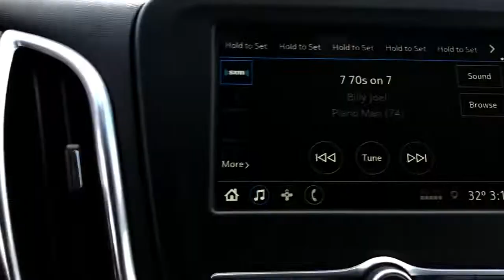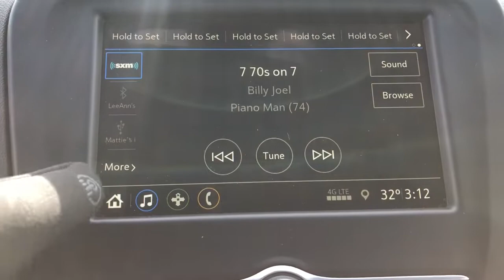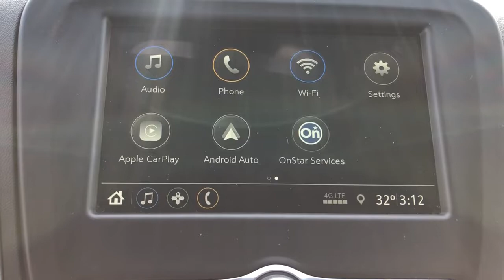2019 Chevrolet Equinox Midland, Freeland, Sanford, Bay City, Beaverton, MI 20274310T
Cajun Red Tintcoat Used 2019 Chevrolet Equinox available in Midland, Michigan at Garber Chevrolet Midland. Servicing the Freeland, Sanford, Bay City, Beaverton, MI area.

Confidence & Convenience Package, (0 P) Cajun Red Tintcoat, Active aero shutters, Air bagsdual-stagefrontaldriver and right front passenger with Passenger Sensing Systemthorax side-impactseat mounteddriver and right front passengerroof-railside front and rear outboard seating positions (Always use seat belts and child restraints. Children are safer when properly secured in a rear seat in the appropriate child restraint. See the Owners Manual for more information.), AIR CONDITIONINGDUAL-ZONE AUTOMATIC CLIMATE CONTROLwith individual climate settings for driver and right-front passenger, Air conditioningsemi-automaticsingle-zone, All-wheel drive, Antennaroof-mounted (Black.), Assist handledriver, Assist handlefront passenger, Assist handlesrear outboard, Audio system feature6-speaker system, AUDIO SYSTEMCHEVROLET INFOTAINMENT 3 SYSTEM7 DIAGONAL COLOR TOUCHSCREENAM/FM STEREO.Additional features for compatible phones include: Bluetooth audio streaming for 2 active devicesvoice command pass-through to phoneApple CarPlay and Android Auto capable. (STD), Audio systemChevrolet Infotainment 3 system7 diagonal color touchscreenAM/FM stereo. Additional features for compatible phones include: Bluetooth audio streaming for 2 active devicesvoice command pass-through to phoneApple CarPlay and Android Auto capable., AXLE3.87 FINAL DRIVE RATIO, Axle3.87 final drive ratio (AWD only.), Bluetooth for phone personal cell phone connectivity to vehicle audio system (Go to find out which phones are compatible with the vehicle.), Brake lininghigh-performancenoise and dust performance, Brakeelectronic parking, Brakes4-wheel antilock4-wheel disc 16 front and rear, CAJUN RED TINTCOAT, Chevrolet 4G LTE and available built-in Wi-Fi hotspot offers a fast and reliable Internet connection for up to 7 devices; includes data trial for 1 month or 3GB (whichever comes first) (Available Wi-Fi requires compatible mobile deviceactive OnStar service and data plan. Data plans provided by AT&T. Visit onstar.com for details and system limitations.), Chevrolet Connected Access with such asVehicle DiagnosticsDealer Maintenance NotificationChevrolet Smart DriverMarketplace and more (Limitations apply. Not transferable. Standard connectivity available to original purchaser for ten years from the date of initial vehicle purchase for model year 2018 or newer Chevrolet vehicles. See onstar (subscription required).com for details and further plan limitations. Connected Access does not include emergency or security services. Availability an, CONFIDENCE & CONVENIENCE PACKAGEincludes (B26) Driver Confidence Package and (ZQ2) Driver Convenience Package content, Cruise controlelectronic with set and resume speed, Daytime Running Lampsseparate cavityLED, Defoggerrear-window electric, Displaydriver instrument information enhancedmulti-color, Door handlesbody-color, Door lockspower with lock-out protection, Door locksrear child securitymanual, DRIVER CONFIDENCE PACKAGEincludes (UD7) Rear Park Assist(UFG) Rear Cross Traffic Alert(UKC) Lane Change Alert with Side Blind Zone Alert and (DWK) outside heated power-adjustable manual-folding body-color mirrors with turn signal indicators, DRIVER CONVENIENCE PACKAGEincludes (BTV) Remote Start(CJ2) dual-zone automatic climate control(KA1) driver and front passenger heated seats(N34) leather-wrapped steering wheel(VY7) leather-wrapped shift lever(UG1) Universal Home Remote and (TB5) power liftgate, Driver Shift Controls, Engine controlstop-start system, ENGINE1.5L TURBO DOHC 4-CYLINDERSIDIVVT(170 hp [127.0 kW] @ 5600 rpm203 lb-ft of torque [275.0 N-m] @ 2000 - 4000 rpm) (STD), Engine1.5L Turbo DOHC 4-cylinderSIDIVVT (170 hp [127.0 kW] @ 5600 rpm203 lb-ft of torque [275.0 N-m] @ 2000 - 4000 rpm), Exhaustsingle outlet, Floor matscarpeted front, Floor matscarpeted rear, FuelgasolineE15, Glassacousticlaminated windshield, Glassdeep-tintedrear, GVWR4630 lbs. (2100 kg), Head restraints2-way adjustable (up/down)front, Headlamp controlautomatic on and off with automatic delay, Headlampshigh intensity discharge, Horndual-note, JET BLACKPREMIUM CLOTH SEAT TRIM, Keyless Openincludes extended range Remote Keyless Entry, Keyless Startpush-button, LANE CHANGE ALERT WITH SIDE BLIND ZONE ALERT, Liftgaterear manual, LIFTGATEREAR POWER, LT PREFERRED EQUIPMENT GROUPincludes standard equipment, Luggage carrier provisionsroof-mounted, Map pocketdriver seatback, Map pocketfront passenger seatback, Mechanical jack